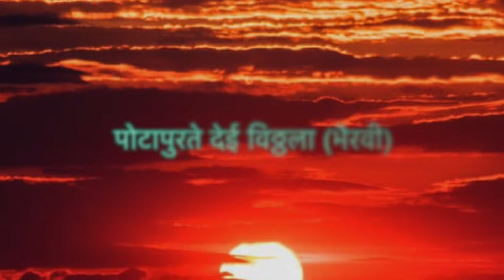पोटापुरते देई विठ्ठला [मराठी अभंग] Krishna Bongane | Niranjan Lele | Madhukar Dhongade | Kiran Patil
Pota Purte Deyi Vitthala (Live Performance) by Krishna Bongane
पोटा पुरते देई विठ्ठला
Raag Bhairavi

Composed By Gaan Maharshi Dr. Anna Saheb Gunjkar & Penned By Jagadguru Sant Tukaram Maharaj

Vocal - Krishna Bongane.
Harmoniom - Niranjan Lele
Pakhawaj - Madhukar Dhongade
Tabla - Kiran Patil
Vocal Support - Vaibhav Kadu, Bipin Mhatre

Live from  - Musomagic Studio ( Kharghar )